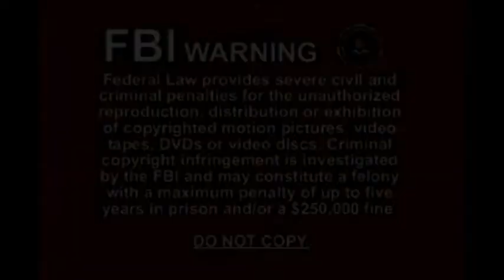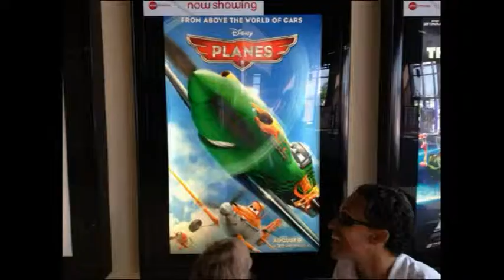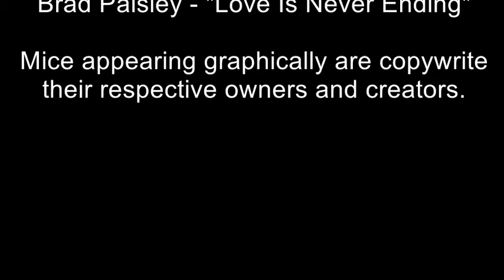Pure Michigan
Trip to Papa and Gie's in 2013.